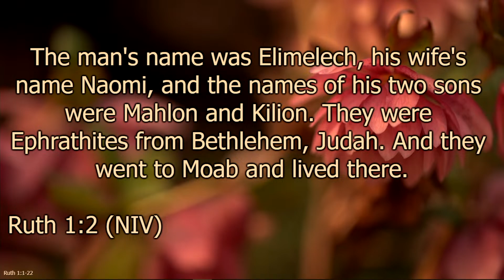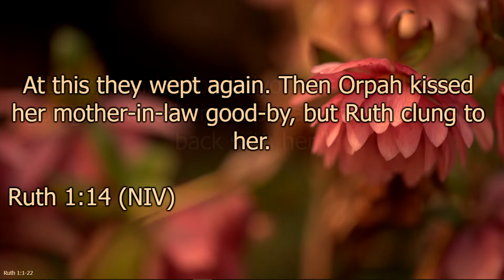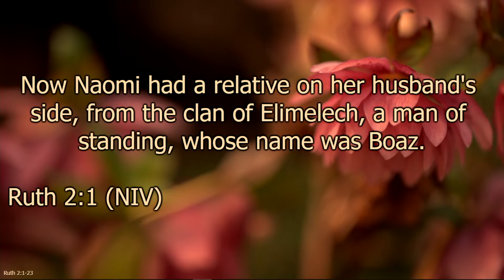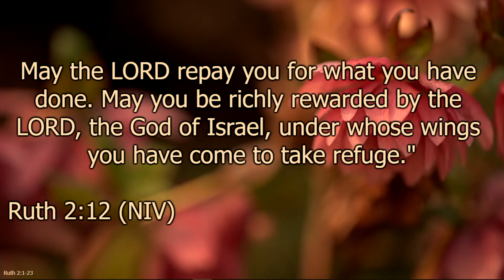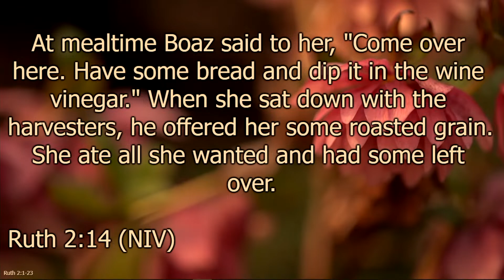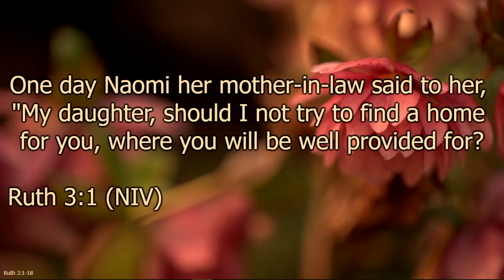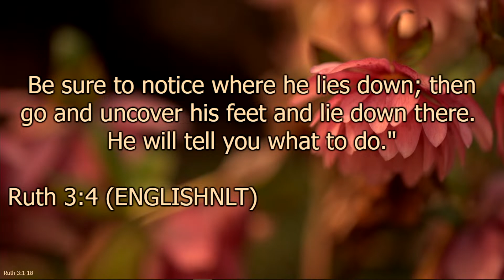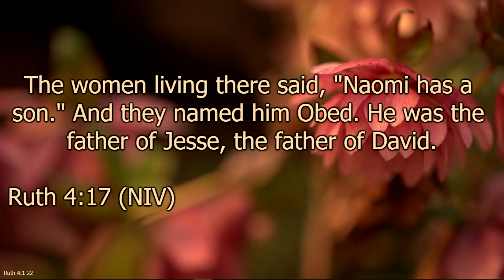THE LOYALTY OF RUTH By: Pastor Godlove Ngufor _June 26th 2023